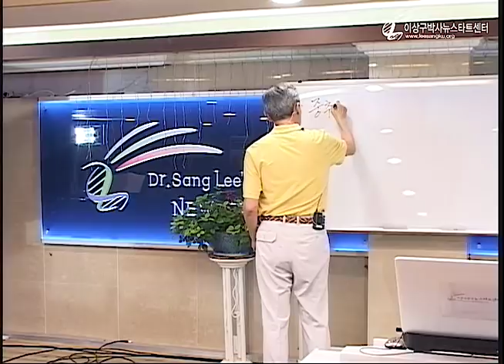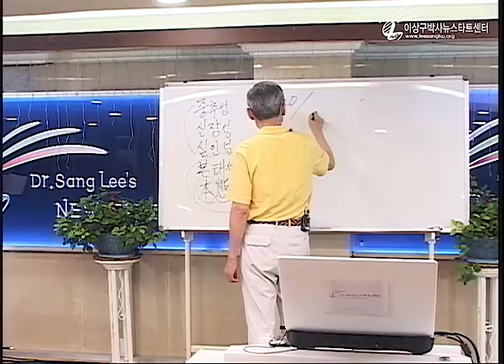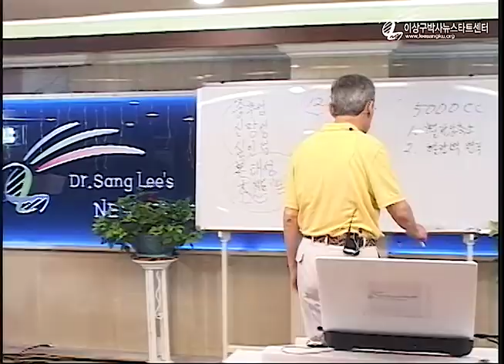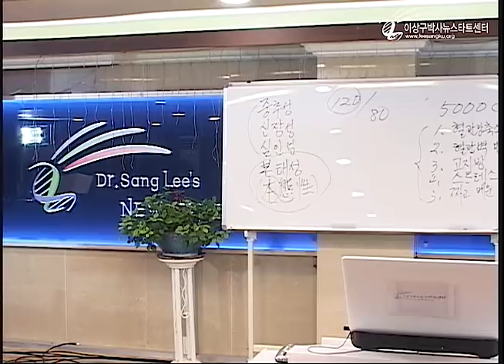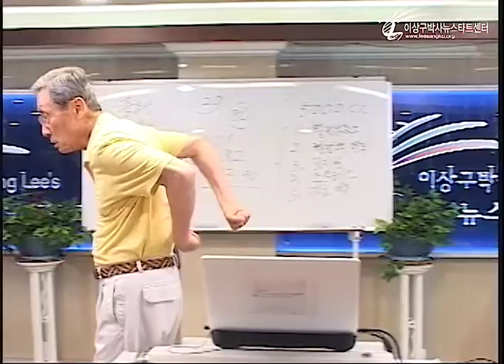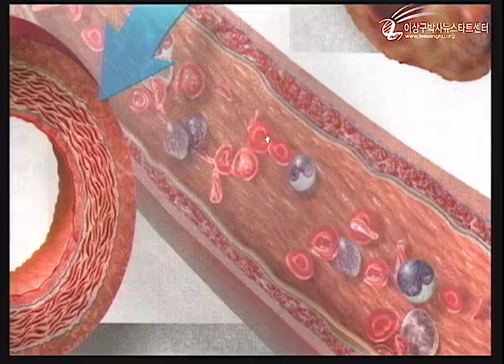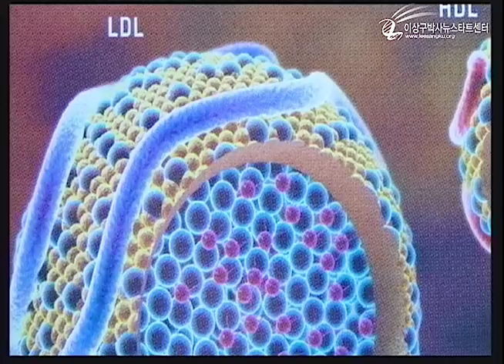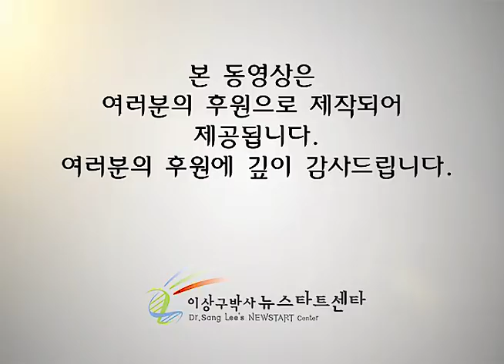R218 09 고혈압을 정복하다